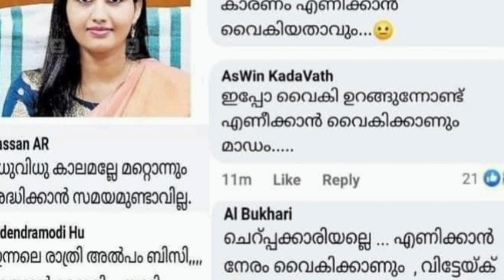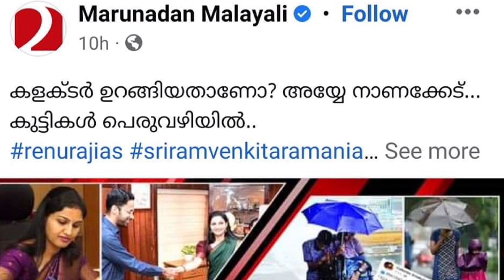മലയാളി ഇത്ര അധഃപതിച്ചോ? 🤔Renu raj Ias|Sriram Venkitaraman|Kerala|ഇത്ര ഒക്കെ തരം താഴുമോ മലയാളികൾ?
renu raj ias
malayalam
ernakulam collector
public issue